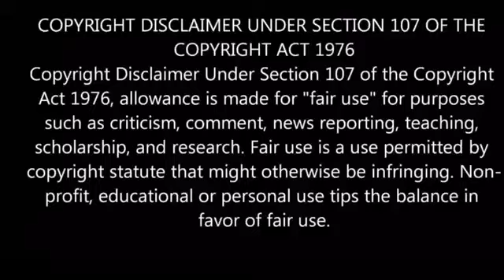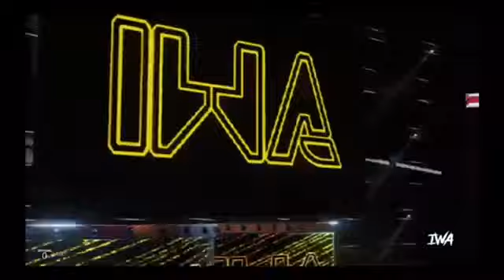IWA Episode 11 (1/2)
Well we are now MORE than halfway to Bloodlust! Featuring about an hour of action and buildup!